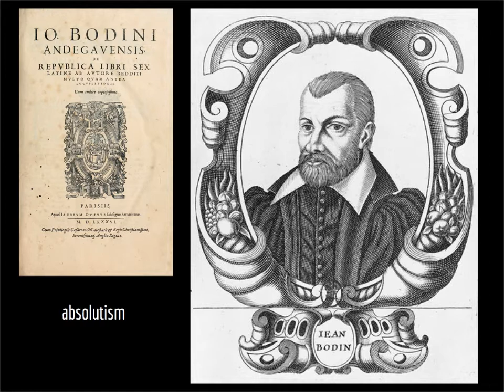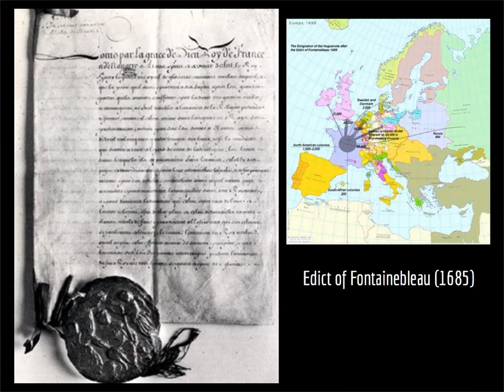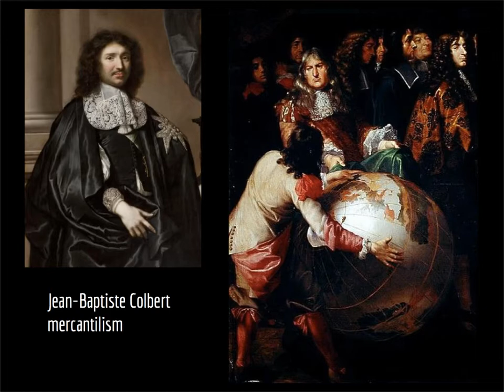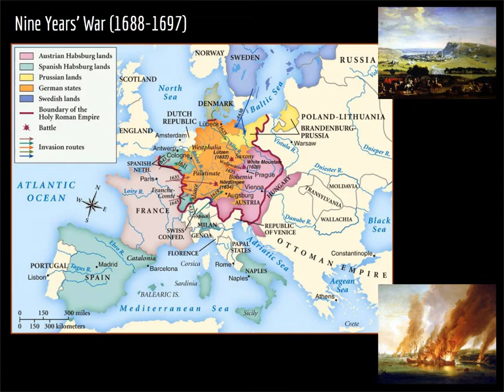Louis XIV: L'etat c'est moi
This narrated lecture introduces the concept of absolutism through the reign of Louis XIV of France. It is intended for use by AP European History students at LASA HS (Austin, TX) and is narrated by LASA teacher Maricruz Aguayo Tabor.